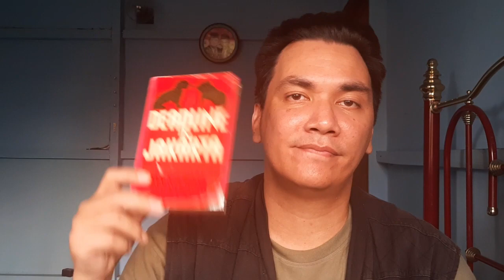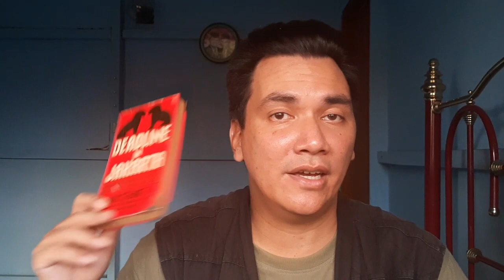Deadline In Jakarta By Ian Stewart Review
My review of an obscure book that speaks to me.